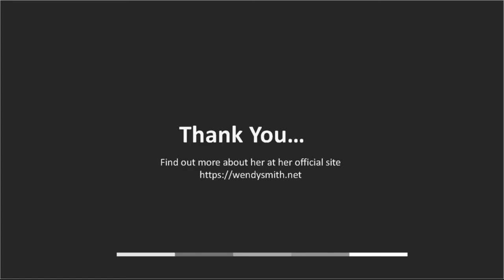Wendy Smith - Working at Publix Supermarkets, Inc.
Wendy Smith has remarkable and goal-oriented customers’ services skills and manages customers along with managing the store operations. She is being worked in different stores for a long time that has made her a reputable professional. Find out more about her at her official